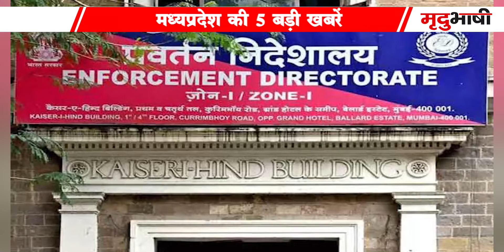Jitu Patwari On CM Shivraj | विवाह घोटाला | AIMIM In Panchayat Chunav | MP TOP 05 | Mradubhashi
10 June Madhya Pradesh Samachar भोपाल समाचार। Bhopal News MP Top News. मध्य प्रदेश के मुख्य समाचार Shivraj Singh Chauhan. Kamal Nath. Kisan karj mafi. Jitu Patwari. Madhya Pradesh News 2021 ● Madhya Pradesh News Today ● Madhya Pradesh Samachar ● Madhya Pradesh Samachar ● Madhya Pradesh ki Khabre ● MP News Today ● MP Latest News live ● live News today in hindi ● MP News in hindi ● MP ki News ● Madhya pradesh samachar aaj ke मध्य प्रदेश समाचार 2021 ● मध्यप्रदेश की न्यूज़ ● मध्यप्रदेश की ताजा खबर ● मध्यप्रदेश की खबर ● मध्यप्रदेश की खबरें ● मध्यप्रदेश की आज की ताजा खबर ● मध्यप्रदेश की ताजी खबर ● मध्य प्रदेश के ताजा समाचार ● मध्य प्रदेश के आज के समाचार ● मध्य प्रदेश समाचार आज की ताजा खबर News Covered Madhya Pradesh all District